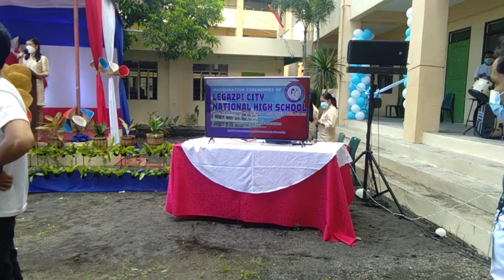WATCH: Michael Angelo Lucena Gives Opening Remarks for LCNHS Inauguration Day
Michael Angelo Lucena Gives Opening Remarks for LCNHS Inauguration Day
(Ceremonies to enforce RA 11526: Changing Pagasa National High School into the Legazpi City National High School)

Video edited with Kinemaster, Cyberlink Power Director 14.
Stay safe, take care, and have a great time!
- GameReaper Playz